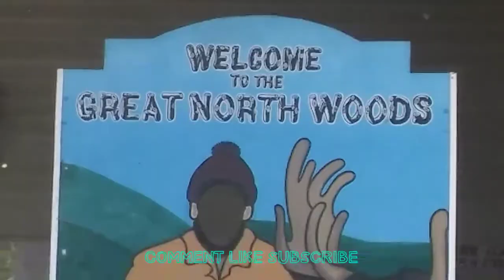Maximus makes it to the park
Finnaly got the Maximus to the park.